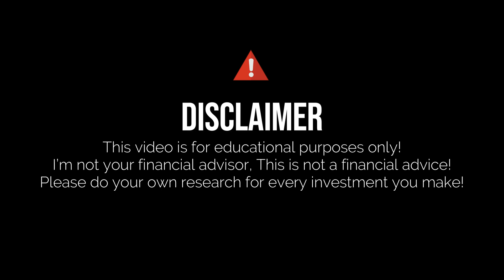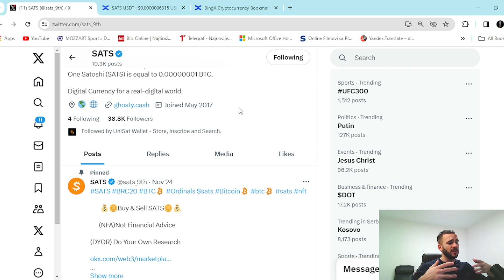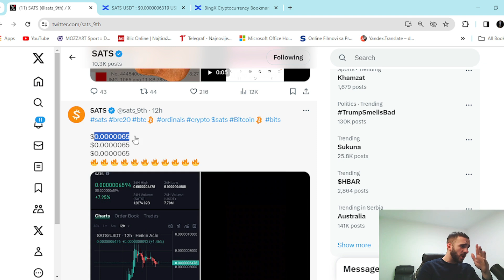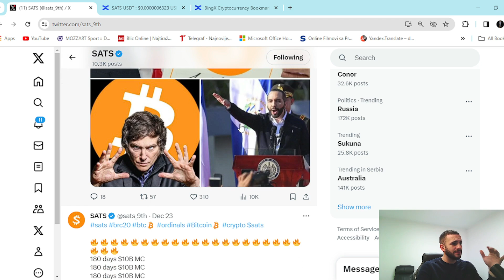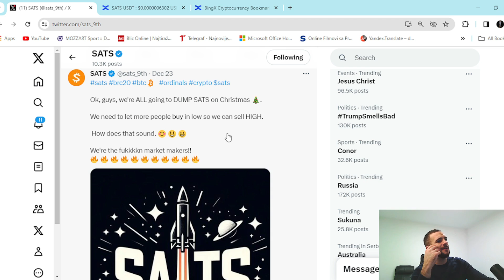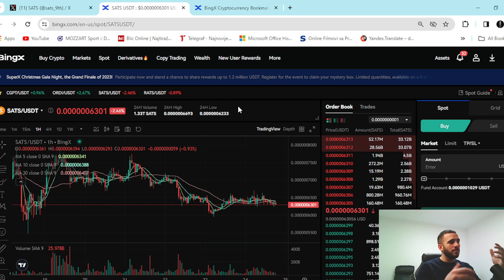WHAT IS HAPPENING WITH SATS? (Marketing strategy, news, expectations & more)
We're here to guide you through the exciting world of cutting-edge technology, where innovation meets opportunity.

🌟 What to Expect from Our Channel:

🚀 Crypto Insights: Stay ahead of the game with in-depth analyses of the cryptocurrency market. Learn about the latest trends, trading strategies, and how blockchain technology is reshaping the financial landscape.

🤖 AI Unleashed: Dive into the world of Artificial Intelligence. Explore AI concepts, applications, and the impact it has on various industries, from healthcare to finance. We'll demystify machine learning, neural networks, and more.

💻 Programming Prowess: Master the art of coding! Whether you're a beginner or a seasoned developer, our programming tutorials, tips, and best practices will help you stay at the forefront of the tech world.

📈 Tech Trends: Stay updated on the latest tech trends, including decentralized finance (DeFi), NFTs, and the evolution of smart contracts. We'll keep you informed about the most significant developments in the industry.

🎓 Educational Content: We're here to empower you with knowledge. Our educational series will help you understand complex concepts and technologies in a beginner-friendly way.

🌐 Community & Q&A: We value your input! Join our growing community, ask questions, and engage in discussions about all things crypto, AI, and programming. We're here to foster a supportive and collaborative environment.

📣 Stay Informed: The world of crypto, AI, and programming is constantly evolving.

Join us on this incredible journey into the future of technology. Whether you're a curious enthusiast, an aspiring developer, a crypto investor, or simply intrigued by the possibilities of AI, this channel is your go-to source for all things crypto AI and programming. Welcome aboard! 🚀💡💻
I AM NOT A FINANCIAL ADVISOR! This video is providing you with information on what I think and what I believe! Do your own research.